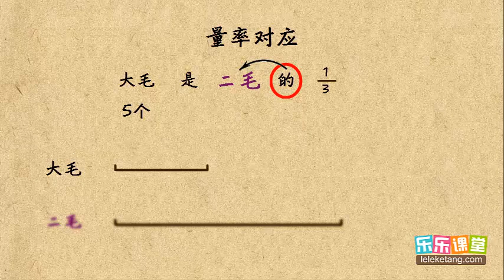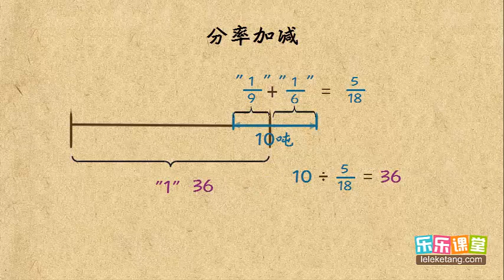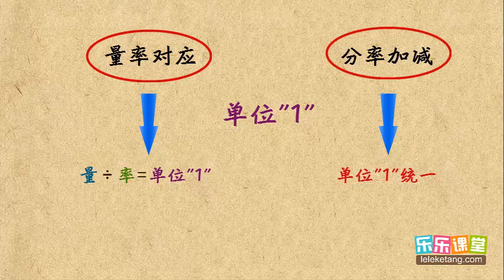37 3 量率对应和分率加减 小學奧數 五年級應用題2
37 3 量率对应和分率加减  小學奧數  五年級應用題2